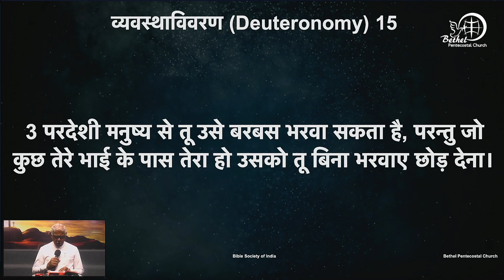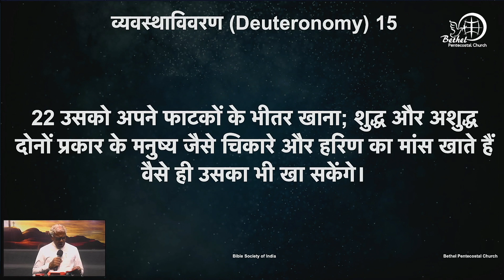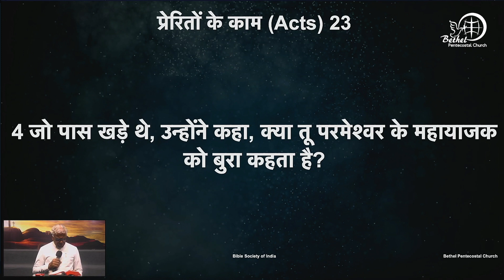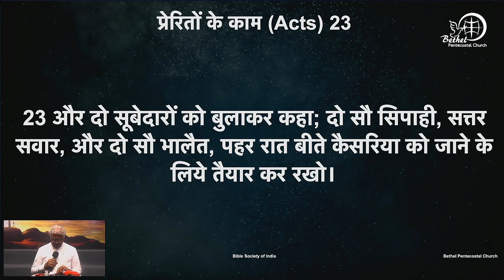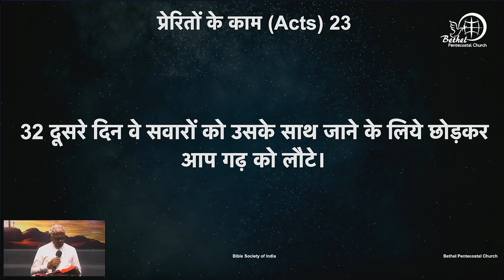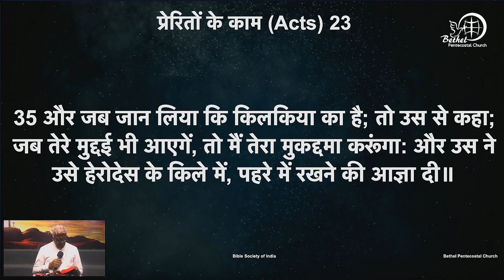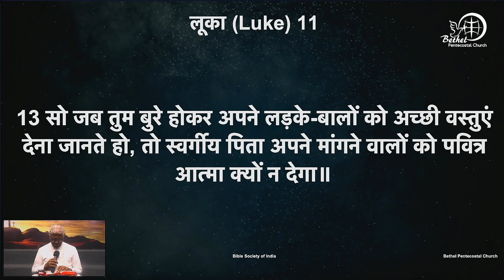शास्त्र वचन के वाचन | दिन ११३